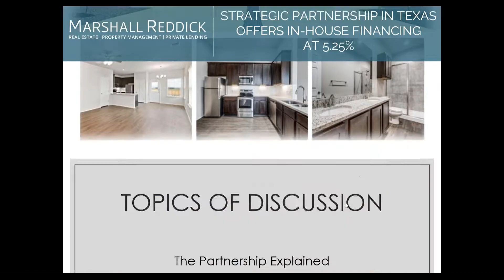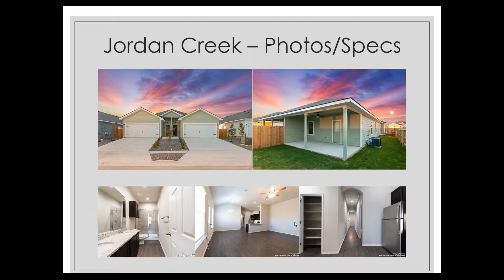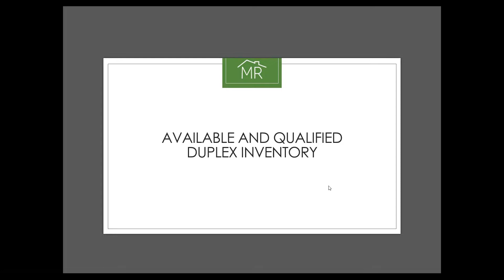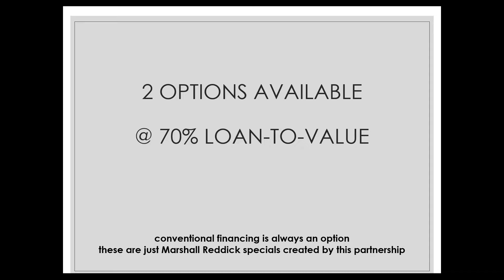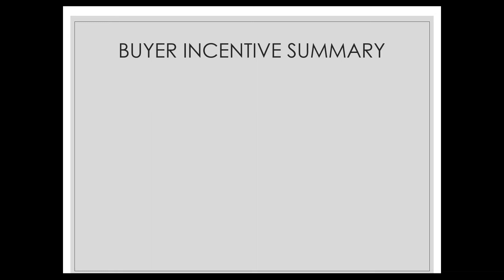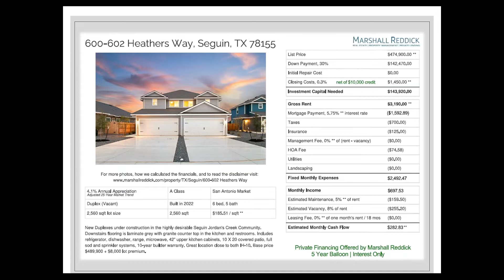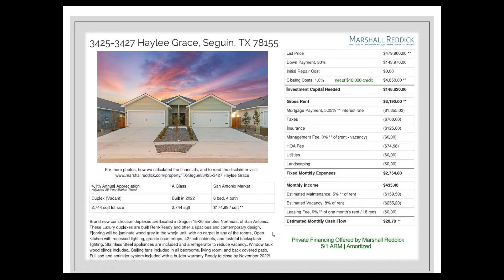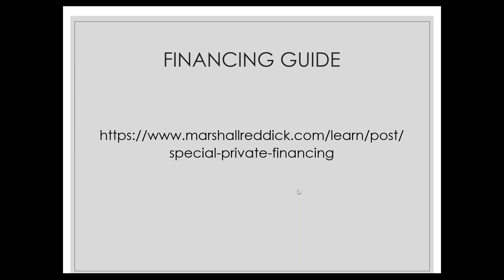Strategic Partnership in Texas Offers In-House Financing at 5.25%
In Central Texas, a new partnership has been forged for the exclusive benefit of all new and existing Marshall Reddick clients. This strategic move between Marshall Reddick and a few duplex community builders offers incredible value, allowing our in-house private financing to extend better loan terms than can be found anywhere in today’s market. These private loans with stellar interest rates in the 5%'s are only available in non-owner-occupied purchase transactions from our aligned builders.

Marshall Reddick’s local presence in Central Texas as a real estate broker, property manager, and private money lender has made this partnership a reality and we can’t wait to share it with you. Buyers have the advantage and cash flow is king but this opportunity is limited so strike now so you don’t miss your chance to procure a deal!

During this 1 hour online session, you’ll hear from our team as we discuss the purchase opportunities available and the details of the private loan programs which make this all possible.